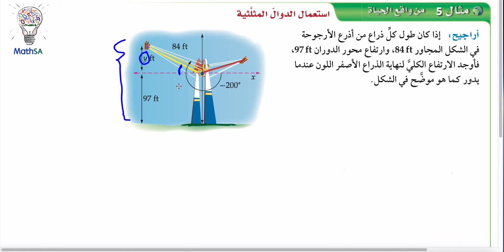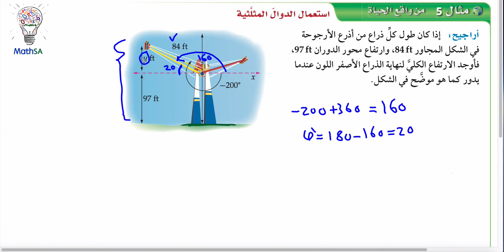رياضيات 4 - الدوال المثلثية للزوايا - مثال 5